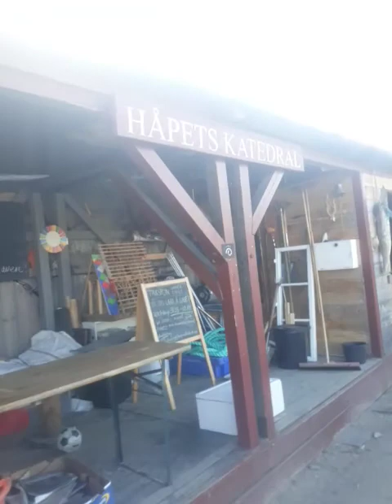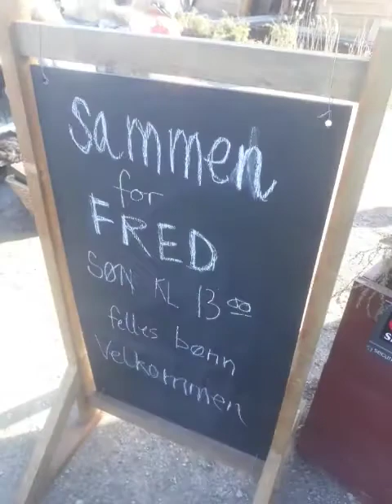Norway Hope Catedrale Pray for Peace / Norge Håpetskatedral Bønn til Fred / Norveç UmutKatedrali Dua